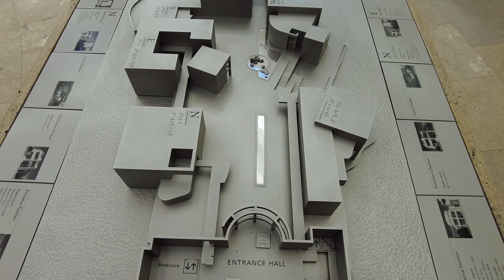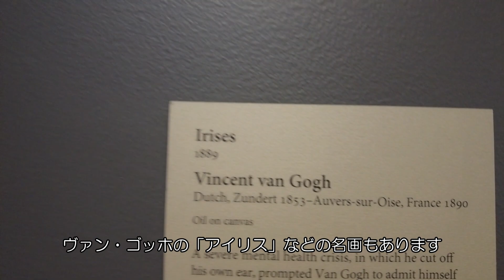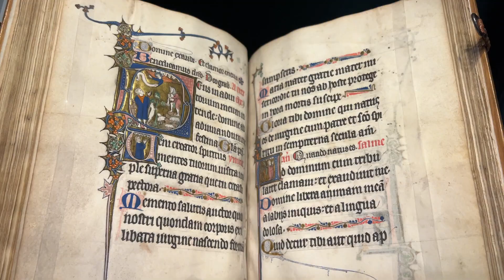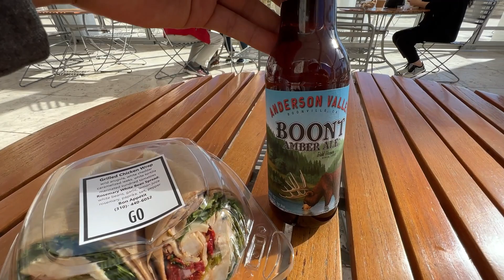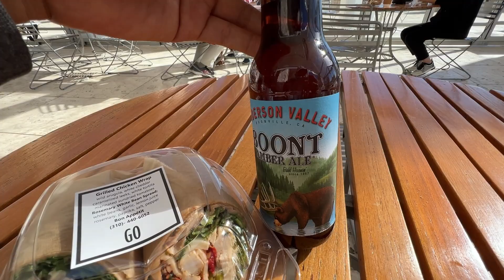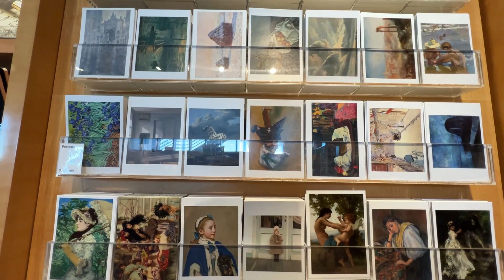驚きの入場無料！ロサンゼルスを代表する有名美術館ゲティセンター | Getty Center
小高い丘に建つロサンゼルを代表する美しき美術館ゲティセンター。展示コレクションは豊富で見ごたえ十分。敷地内のお庭は公園レベルの開放感と美しさ。これが無料とは驚きです。芸術鑑賞とリラックスを兼ねてぜひ訪問してください。感性も心が豊かになりますよ。‹3/25/2022公開›

Rating from SHIGEYOSHI（最高５★）
ウェディング撮影オススメ度　NA
エンゲージメントオススメ度　NA
ロサンゼルス観光オススメ度　★★★★★
LA観光地としての知名度　　   ★★★★
LAからのアクセス簡単度　　   ★★★
ロサンゼルスっぽさ度　　　    ★★★
ローカル（地元色）度　　　　★★★★★
ロサンゼルス通度　　　　　　★★★★★

【紹介情報関連リンク】
Getty Center

Getty Centerの場所・マップ
1200 Getty Center Dr, Los Angeles, CA 90049, United States

【音楽提供】
Routine Work（MFP【Marron Fields Production】）
At Teatime（のる）
まどろみ（のる）
Cocktail Dress（んぃん）
Sunday Morning（Make a Field Music）
Daily Accumulation（Anonyment）

【ページ紹介】
ロサンゼルスのウェディングカメラマン・竹部茂教（タケベシゲヨシ）が、ロサンゼルスのオススメ撮影＆観光スポットをご紹介しています。有名観光地はもちろんですが、在ロサンゼルスの利点を生かして、知名度が低くガイドブックには（おそらく）載っていないであろうスポットもどんどん取り上げています。

▼ロサンゼルス（あるいは近郊）で取り上げてほしいロケーションがありましたら、ぜひお知らせください。
▼ウェディング撮影（前撮り）のロケ地情報として、そしてロサンゼルス観光のガイドブックとしてご覧ください！